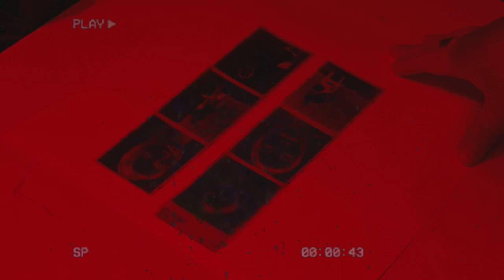Jarosh - 200k (prod. Augustyn)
3 singiel promujący ep "restart"